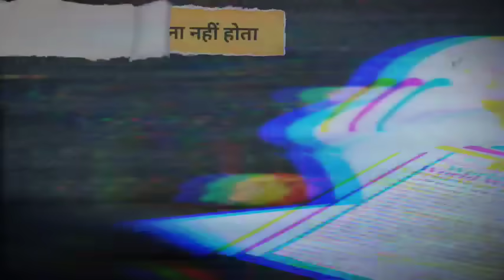How to develop thinking ability? पढ़ा हुआ याद नहीं रहता? Guidance by Avadh Ojha Sir